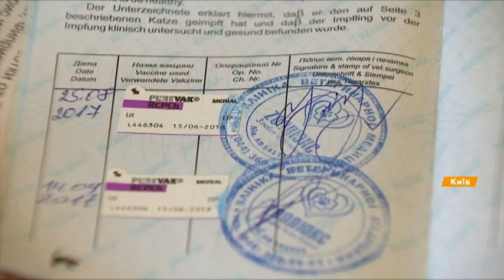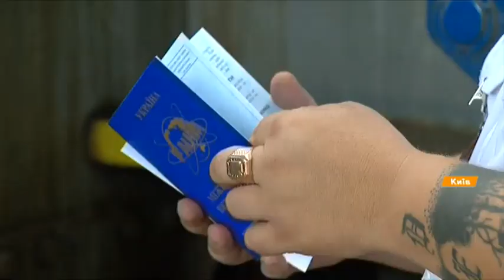Как путешествовать с животным за рубежом - новые правила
С 1 июня в Украине изменились правила перевозки домашних животных за границу. Теперь старые документы надо заменить на ветеринарно-санитарные паспорта единого образца. Их выдает исключительно Госпотребслужба.